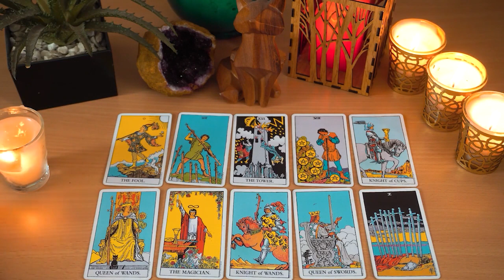GEMINI ❤️THIS Is FATED!!!⭐You Cannot Run From It!!! It Happens 1 Way or the Other...🔮👀❤️‍🔥